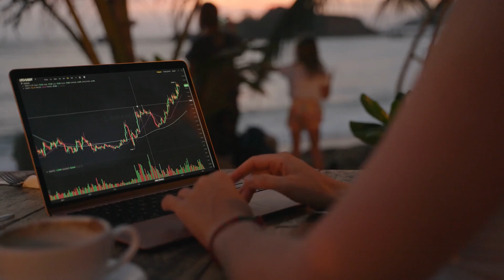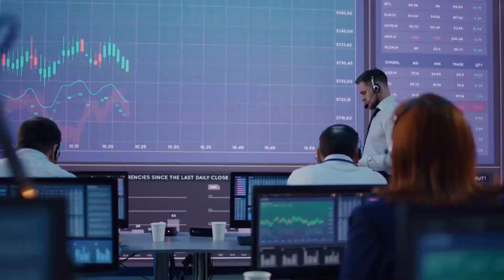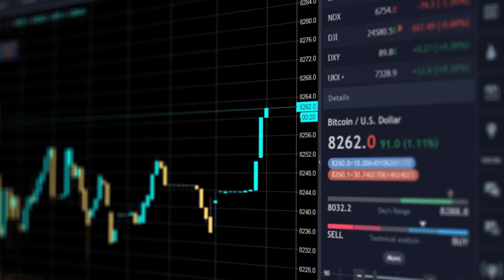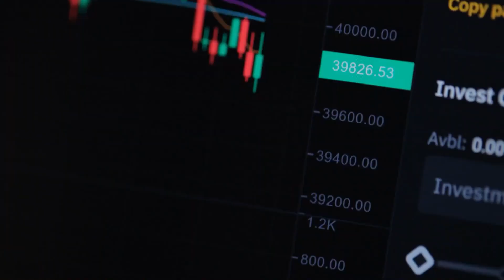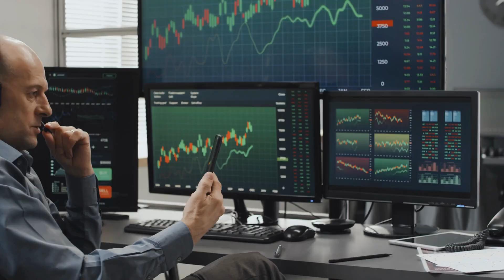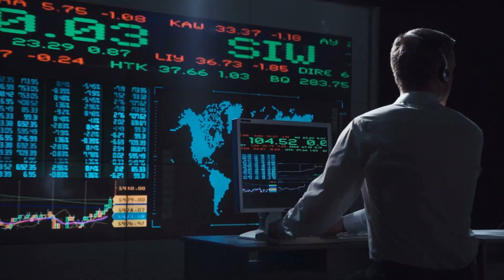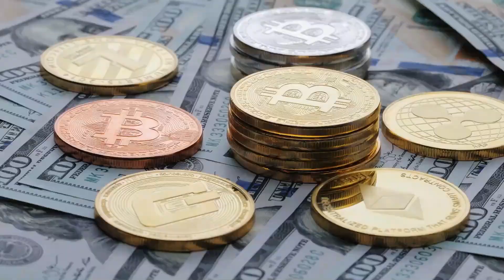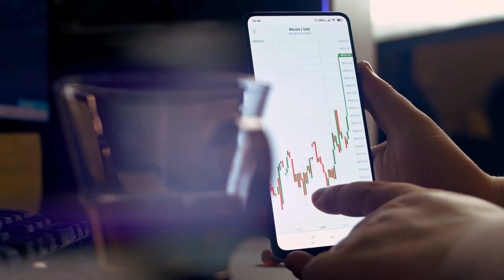The Institutional Adoption of Cryptocurrencies An In Depth Analysis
The advent of cryptocurrencies has revolutionized the financial landscape, prompting not only individual investors but also institutional entities to explore the potential benefits and risks associated with digital assets. As the market matures, institutional adoption of cryptocurrencies has gained significant traction, driven by a combination of technological advancements, regulatory developments, and evolving investor sentiment. This essay will explore the factors contributing to the institutional adoption of cryptocurrencies, the current state of the market, challenges faced, and future prospects.
The Rise of Institutional Interest
Historical Context
The early years of Bitcoin and other cryptocurrencies were characterized by skepticism and speculation. Initially perceived as a tool for illicit activities, digital currencies struggled to gain legitimacy in traditional financial circles. However, the narrative began to shift around 2017 when Bitcoin experienced a meteoric rise in value, drawing the attention of both retail and institutional investors.